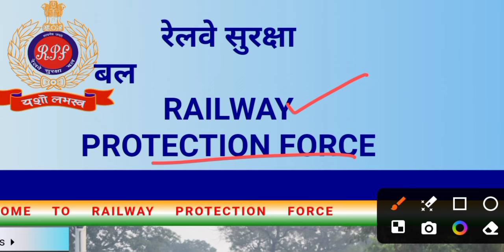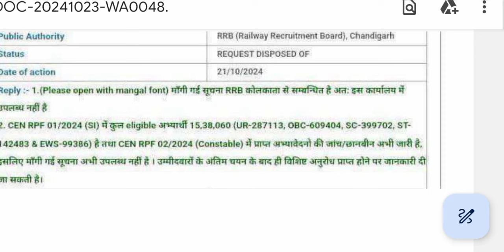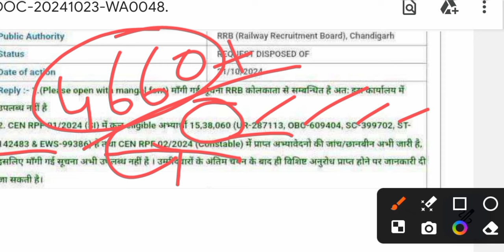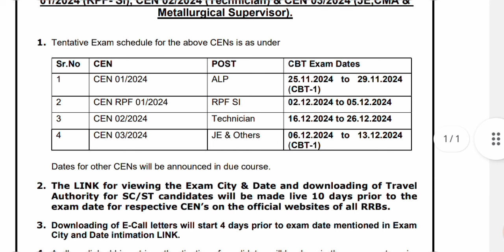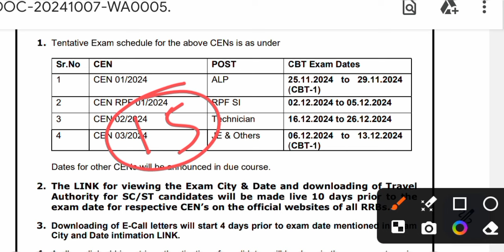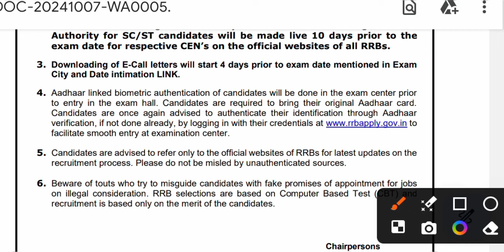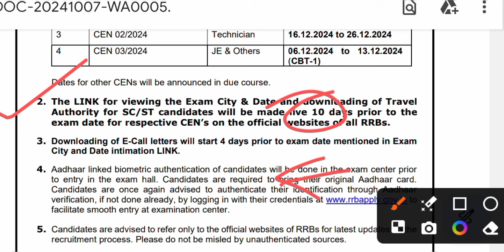rpf constable exam admit card download date 2024 | rpf today news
your video :

rpf ka exam kab hoga 2024
rpf constable 2024 exam date
rpf exam new update 2024
rpf si constable exam date 2024
rpf exam notice 2024
rpf constable 2024
rpf si constable exam date]
rpf ka exam date 2024
rpf vacancy increase 2024
rpf constable vacancy 2024
rpf exam kab hoga 2024